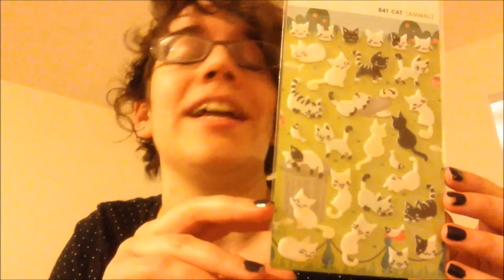45 I don't know, some stuff, cheese sauce, UNC interview part 2